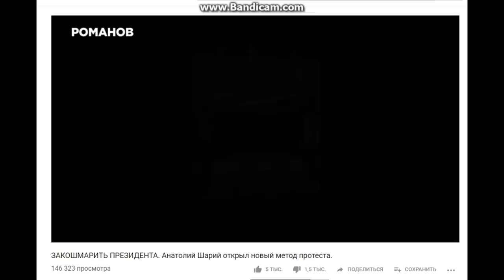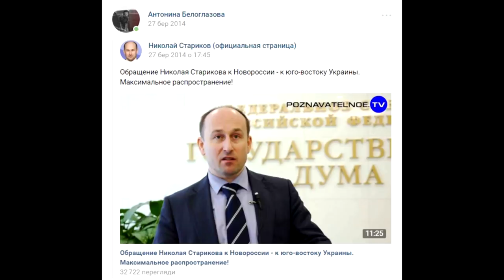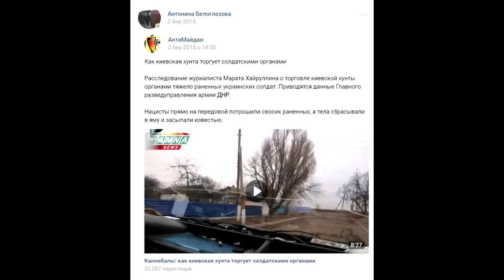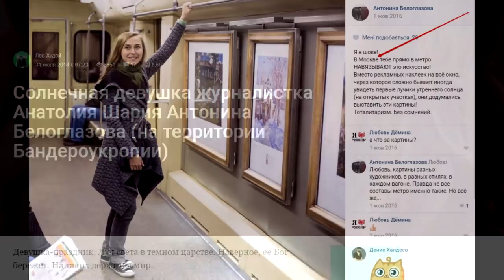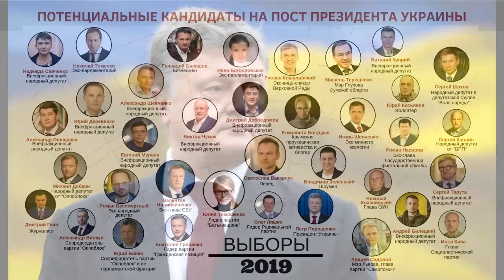😲Как Алексей Романов постирал и погладил грязный воротничок Шария.